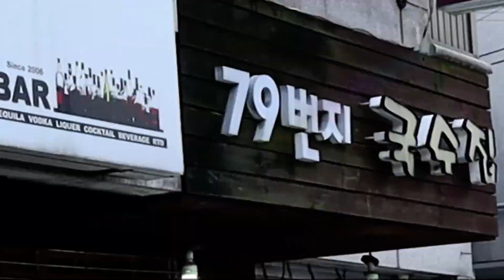얼음 초계국수 1위 5000원? 맛,가격까지 다 잡은곳. 79번지국수집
생방송투데이에 방송도 고사한 1위 초계국수 맛집.

음악  : 유튜브 무료 음악들